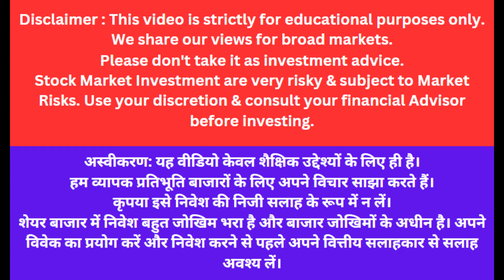Adani Wilmar Share latest news 💥 Awl share techno Funda analysis 💥 Awl hold or sell 💥 Awl target